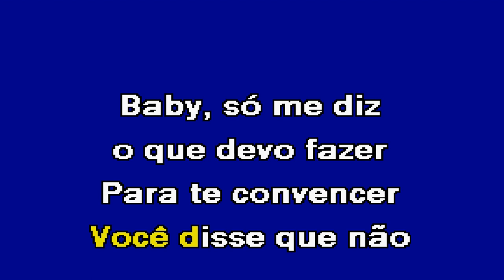LUZ Matias Damásio Karaoke